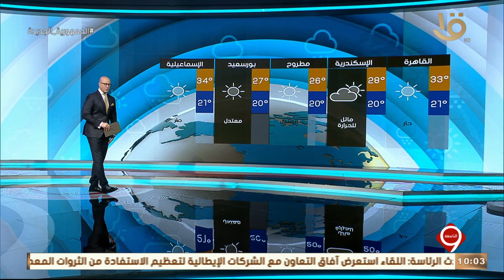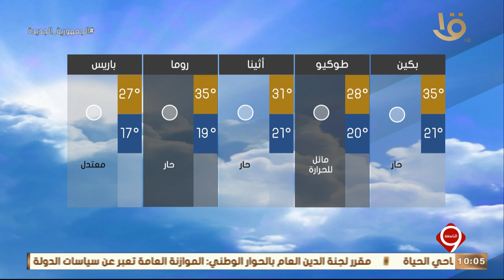نشرة التاسعة | بيان بدرجات الحرارة المتوقعة غداً